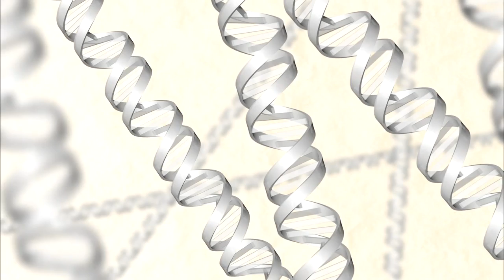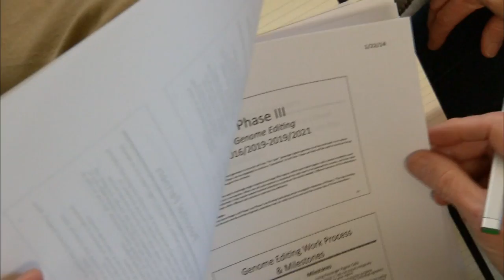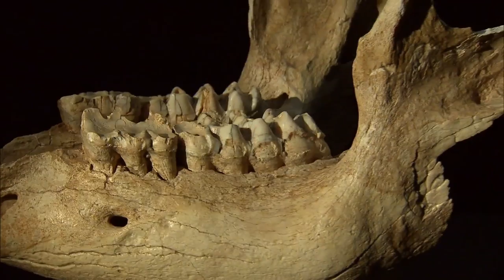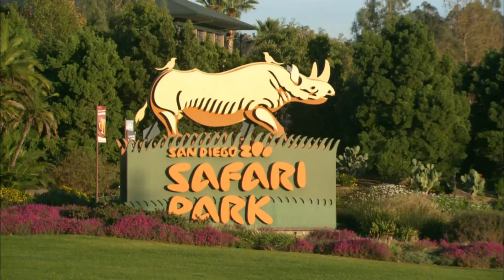Should science revive the woolly mammoth?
Researchers are working to bring back extinct animals like the woolly mammoth and passenger pigeon, operating under the belief that reviving such species could restore vanishing habitats. But many biologists suggest these efforts should focus on endangered, rather than extinct, species. Gabriela Quiros and Thuy Vu of KQED have the story.